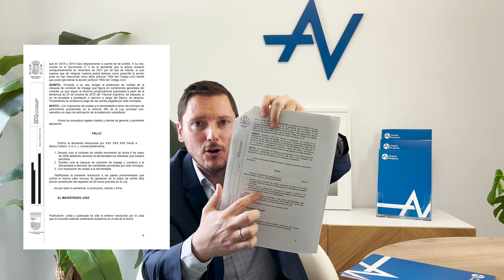🙋🏻‍♂️ Te ayudo gratis a recuperar tu dinero por la Tarjeta Cetelem ilegal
👉Te dejamos el link a unos vídeos del proceso de reclamación de la usura:
- Primera parte del Procedimiento de la reclamación de la Usura, proceso de reclamación extrajudicial y procesal